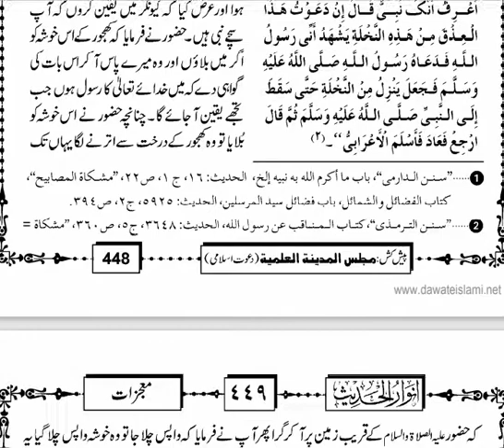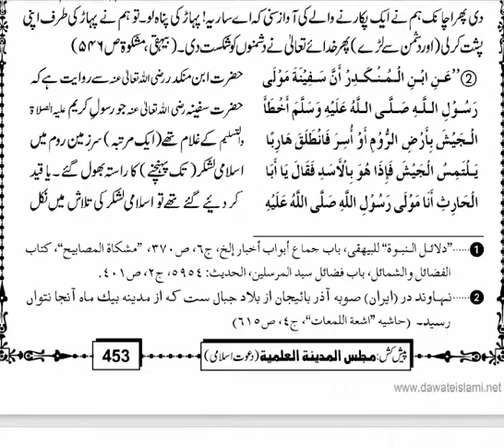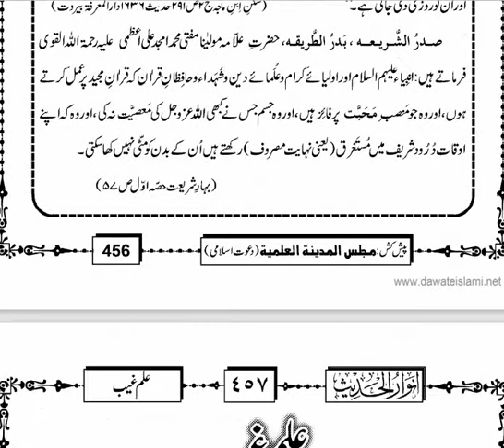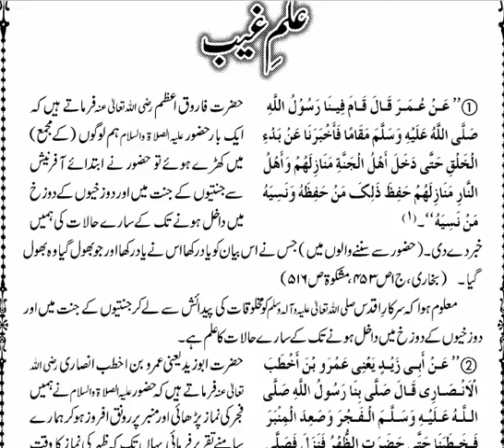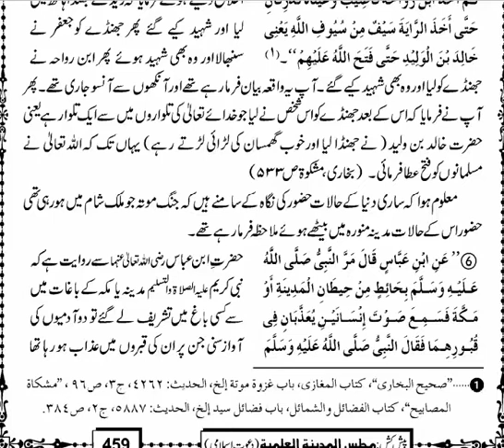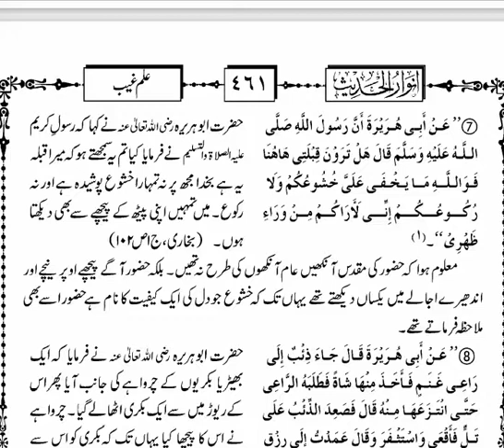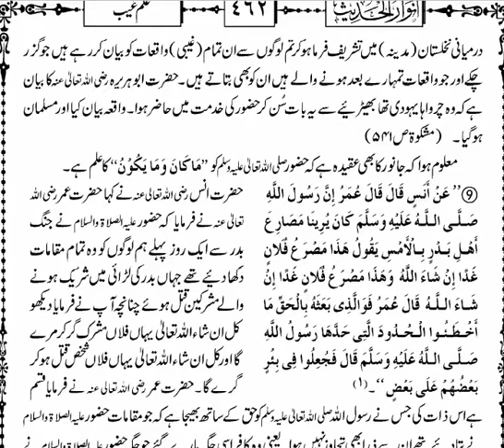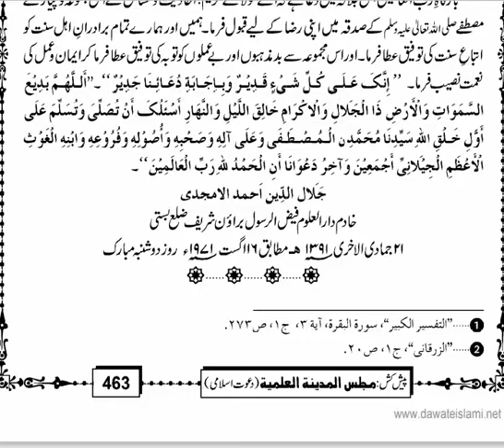انوار الحدیث Part-23-Last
علامہ مولانا مفتی جلال الدین احمد امجدی۔

Chapters:
0:00 معجزات
10:55 كرامت
16:09 علم غيب